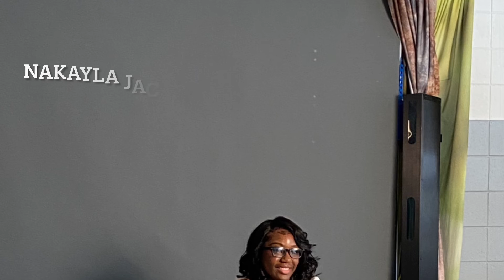HHS News 12/9/21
Music credits to “Rags2Riches” by Rod Wave.